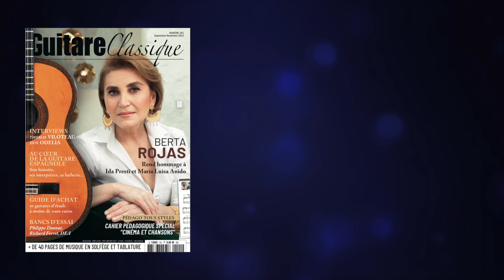Une petite musique de nuit – Wolfgang Amadeus Mozart | par Valérie Duchâteau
Extrait de Guitare Classique 101 - Septembre 2022
Retrouvez la partition complète dans le magazine
Enregistrement réalisé avec deux micros Sennheiser e 914 (guitare) et un MKE 600 (voix) :